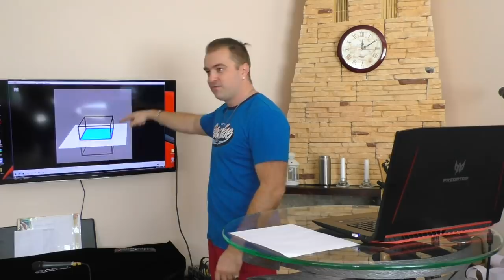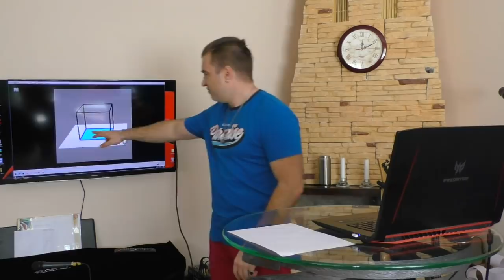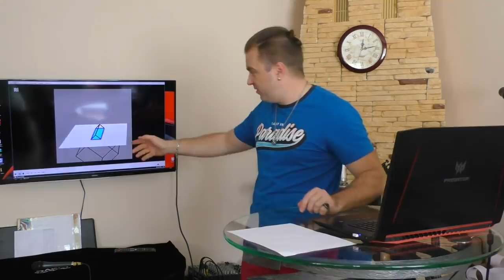Проекция вечного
"School of Christ" church